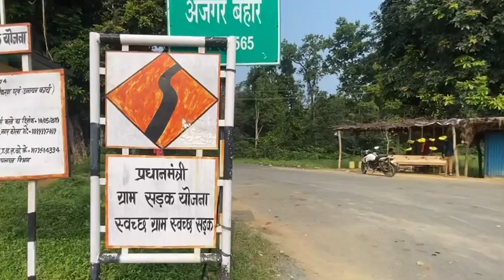Kosagai Garh || kosagai mata || chhuri Korba || श्रद्धालु का सैलाब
श्रद्धालु का सैलाब